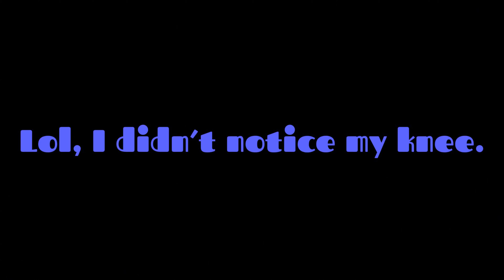Bionicle Stop Motion Fight Movement test.(no sound)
Just a small test for Michi No Verse. I will release more tests soon. I definitely need improvement on my recoil and weight physics. Have a great day folks!